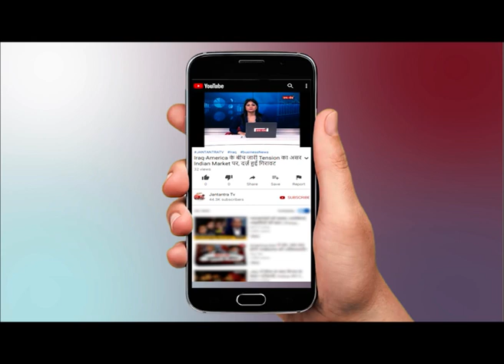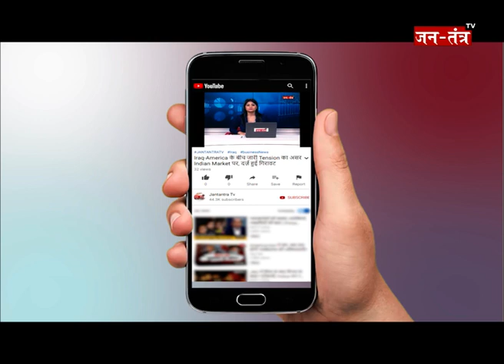Jammu Kashmir सेना के जवानों ने आतंकियों को घेरा - मुठभेड़ जारी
WATCH ON JANTANTRA TV